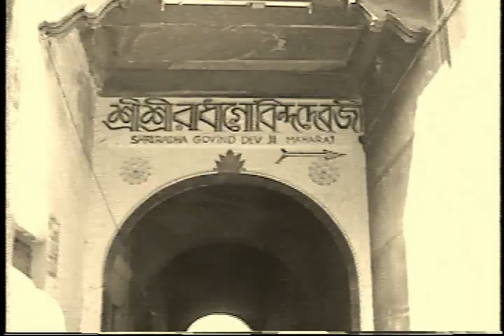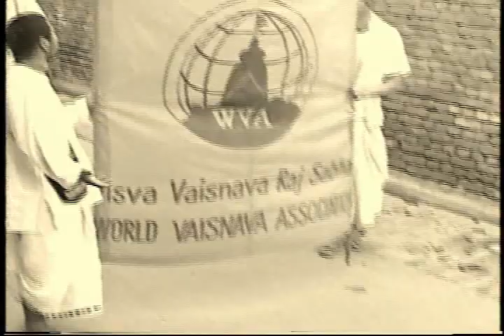19971018 Vrindavan Harinam Puri Maharajas Temple Radha Gokulananda P3 Tape 4